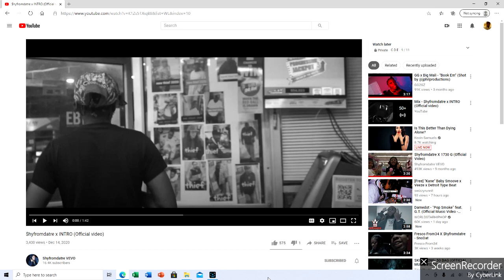$hyfromdatre x INTRO Official video !! Hotbox Reactions !!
$hyfromdatre !! Hot Up & Coming  Artist !!
Go Support !! Download All $hyfromdatre Tapes !!